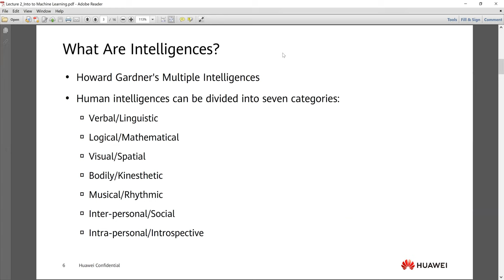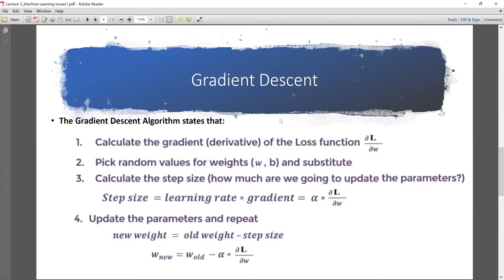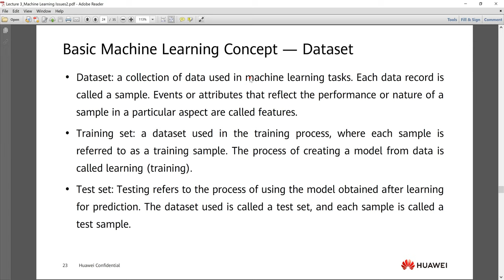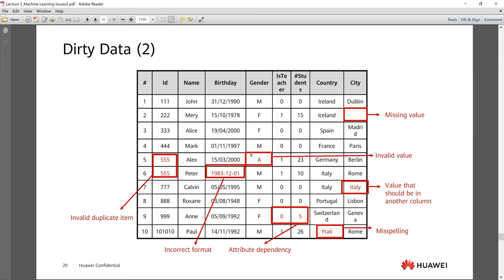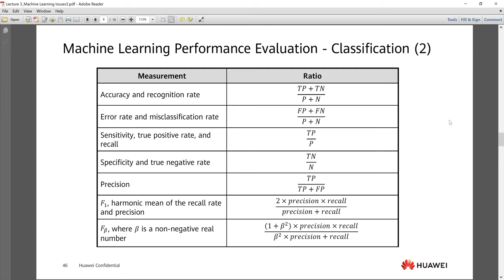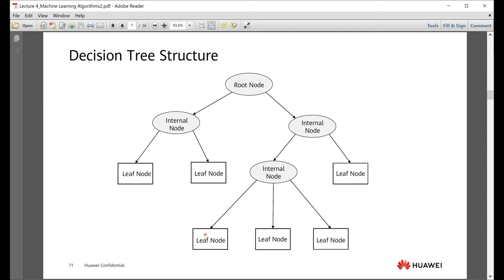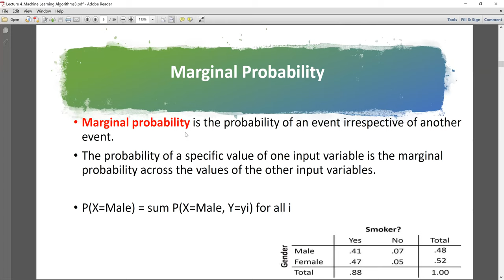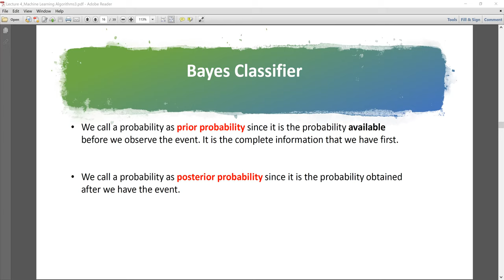Lecture5: Gradient Descent التعرف علي الانماط بالعربي